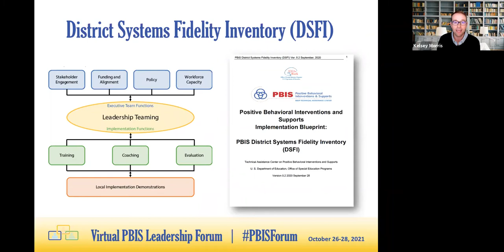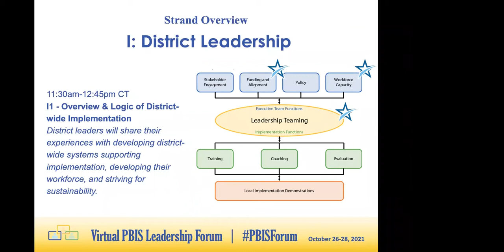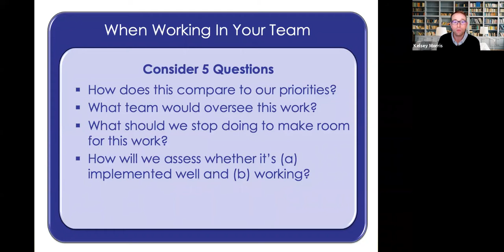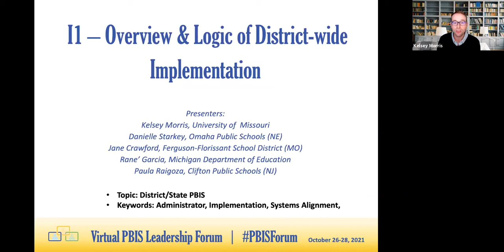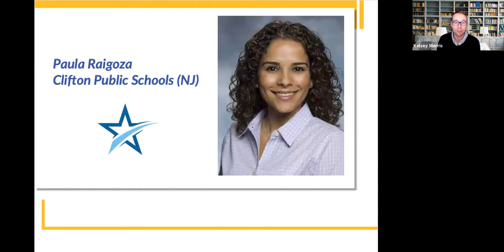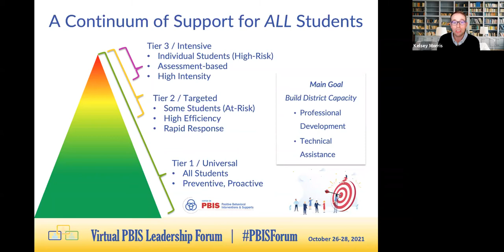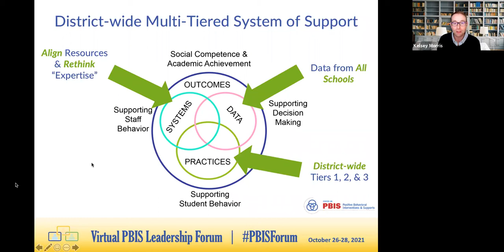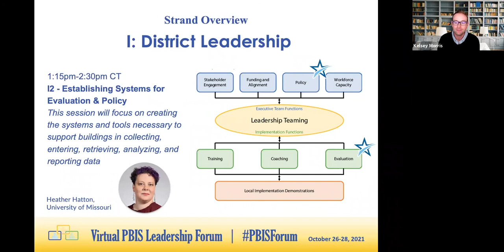[Session I1] PBIS Forum 2021: Overview & Logic of District-wide Implementation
Initiating, expanding, and sustaining PBIS at the school level requires systemic support from the district. This session will provide an understanding of how districts can build internal capacity to implement PBIS district-wide. District leaders will share their experiences with developing district-wide systems supporting implementation, developing their workforce, and striving for sustainability.